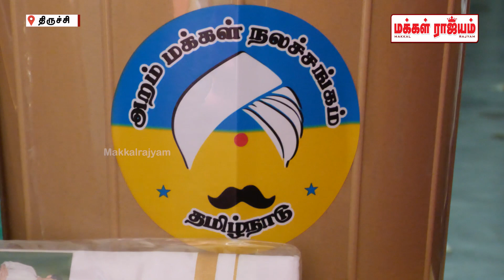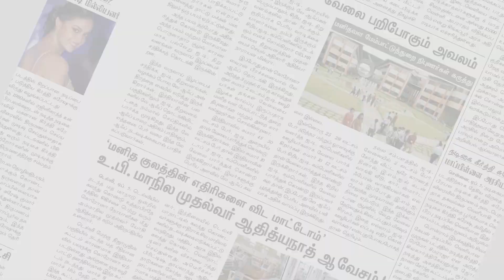அறம் மக்கள் நலச்சங்கம் சார்பில் உதவி | Trichy Sangiliyandapuram Fire Accident | Makkal Rajyam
அறம் மக்கள்நலச்சங்கம் சார்பில் உதவி | Trichy Sangillyandapuram Fire Accident | Makkal Rajyam